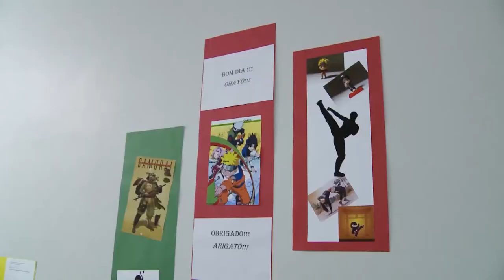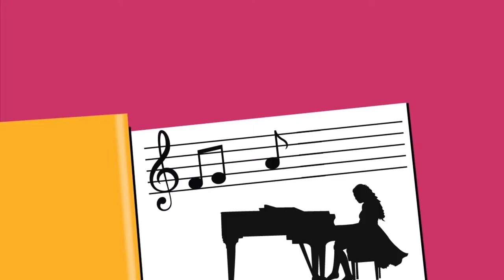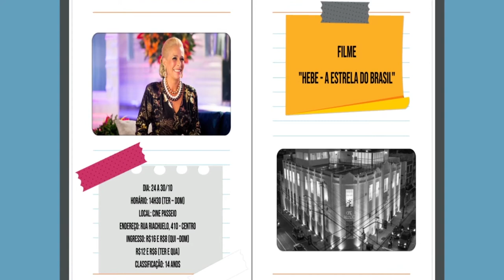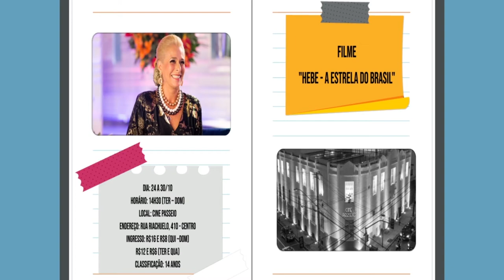UFPR Noticias (25/10/19)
Depois de mais de 500 edições, o UFPR Notícias fica por aqui. Foram 10 anos levando notícias sobre a Universidade Federal do Paraná para toda a comunidade acadêmica. Deixamos aqui nosso agradecimento a todos os profissionais e telespectadores que construíram essa história junto com a gente!
Fique de olho que vem novidade por aí!

Nesta edição do UFPR Notícias você confere:
0:26 Estudantes de Educação Física da UFPR desenvolvem atividades em Escola Municipal
4:25 Previsão do Tempo
5:37 Agenda Cultural